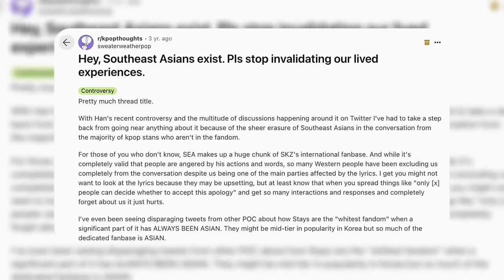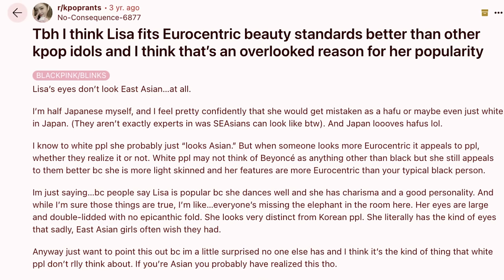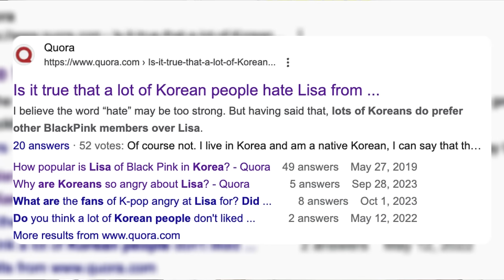Is Lisa The Biggest Southeast Asian Artist Ever? (BlackPink)